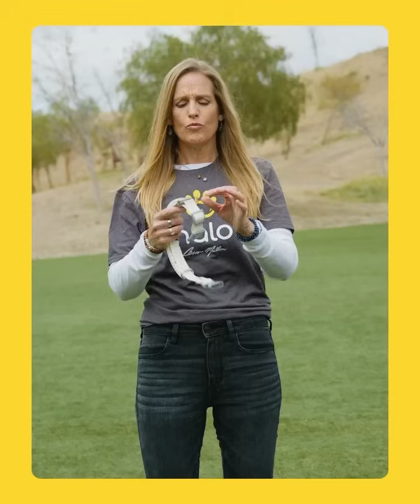Dog Walking Made Easy: Master LEASH TRAINING in Minutes!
Heather, a professional dog trainer with over 15 years of experience, shares her top tips for effective leash training. You will learn how to build a calm, respectful relationship with your dogs, using simple leash work techniques. Heather demonstrates how to stop dogs from pulling, use a slip leash, and transform excited dogs into calm, agreeable walking companions. Whether you're a new dog owner or a seasoned dog walker, these leash training methods will make dog walks more enjoyable and stress-free. Watch now and master the art of dog leash training!

🐶*REDESIGNED HALO COLLAR 4*🐶

✅ Easy Setup and Real-Time Tracking
✅ New Dual-Frequency GPS Technology
✅ Perfect Fit for Dogs Big and Small
✅ Smaller, Lighter, and More Comfortable
✅ 25% More Battery Life
✅ Dogproof and Durable
✅ Enhanced Feedback and Training Tools
✅ The Safest Way for Your Dog to Be a Dog
✅ Four Vibrant Colors

*CHAPTERS:*
00:00: Heather's Background and Philosophy
00:49: Why Leash Work is Important
02:30: Desensitizing the Dog to the Leash and Other Items
04:10: Positive Association with the Leash
05:02: Introducing and Using the Slip Leash
07:00: The Importance of Slow and Steady Progress
09:04: Learning to Stop with the Leashe
10:08: Combining Steps and Building Trust
13:11: Conclusion and Practice Reminder